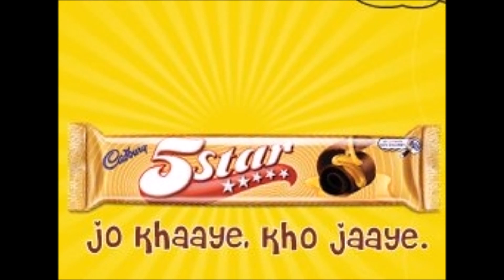Cadbury 5 Star Chocolate - An Unofficial TV Ad